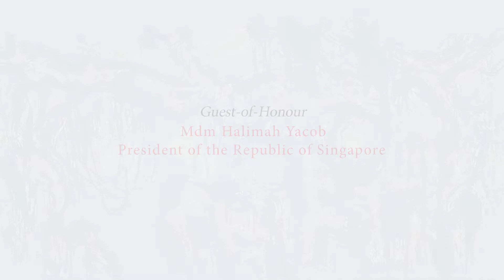2018年7月28日，《古石存心:林子平其人其艺》画展开幕仪式圆满落幕，感恩善济Sian Chay医社赞助人哈莉玛总统对活动的莅临支持。